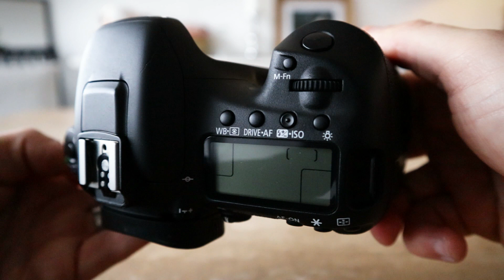5 Reasons You Should Buy Old DSLR Cameras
I've been thinking about this for a while, and keep coming to the same conclusion that is "If you can get the shots you want from the gear you have, why change?" Which is why I'm still using my OLD DSLR's & haven't jumped ship to the Mirrorless Cameras just yet.

*⬇️Unlimited Photo Storage + Much More!*
Amazon Prime

*⬇️Find Your Next Camera/Lens On eBay*
eBay Cameras
eBay Lenses

0:00 Old DSLR's
0:29 Mirrorless Cameras
1:23 Image Quality
2:15 Build Quality
2:58 Lenses
3:51 Fun!